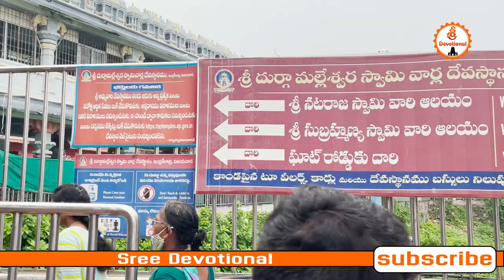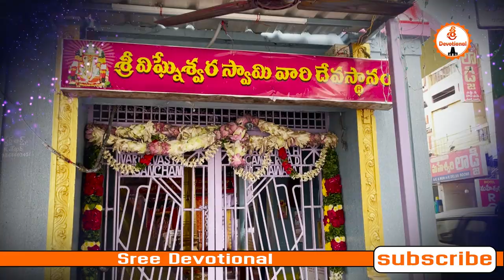KankaDurga Temple Vijayawada ..కనకదుర్గమ్మ ఆలయ చరిత్ర దర్సన సమయాలు ..🙏 | Sree Devotional